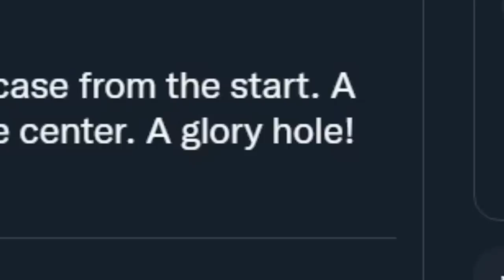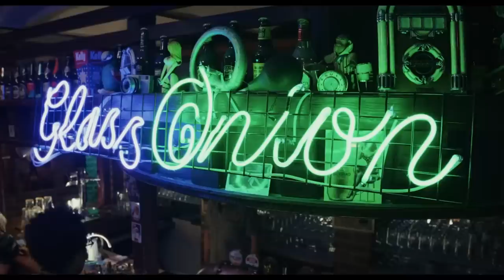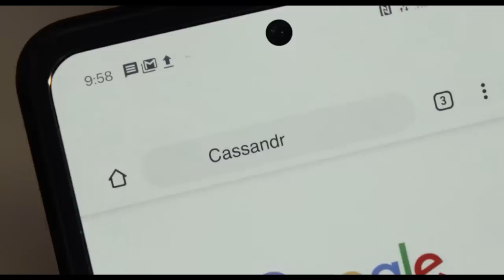so dumb it’s brilliant | GLASS ONION: A KNIVES OUT MYSTERY (REACTION)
Cody Doyle
645 Howe Ave. # 1056